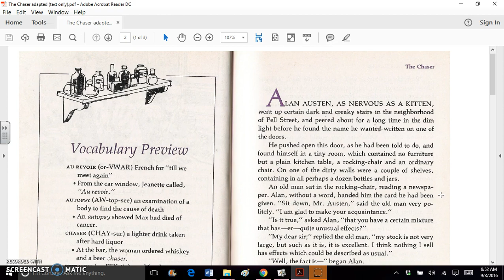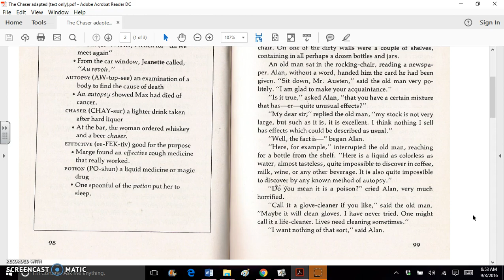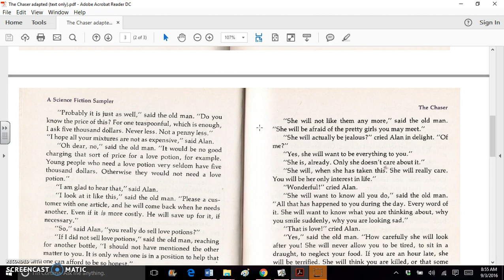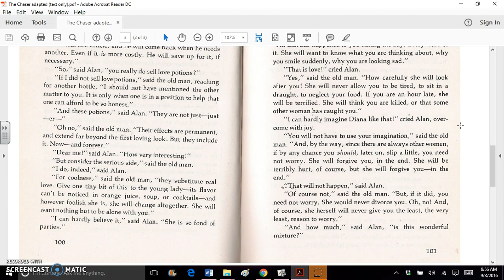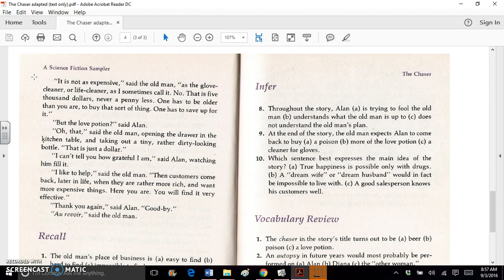The Chaser by John Collier Read Aloud